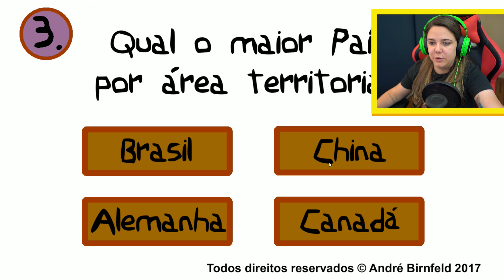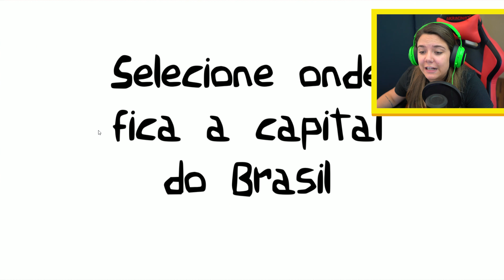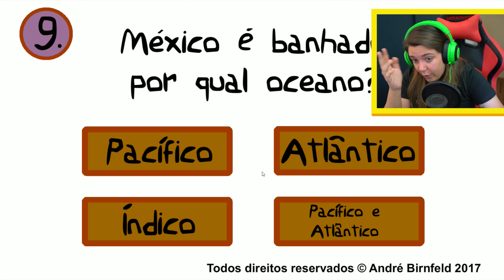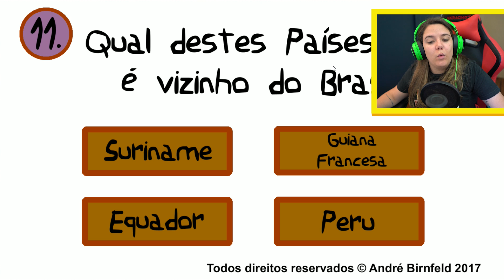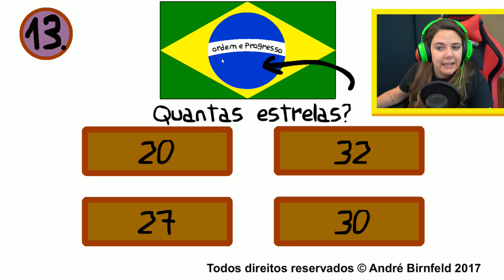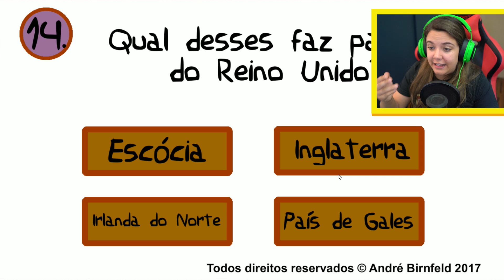GÊNIO QUIZ PAÍSES = MEU PIOR PESADELO! 😰😰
MEU PIOR PESADELO... GÊNIO QUIZ = GEOGRAFIA! AAAAAAAAH TO NERVOSA JÁ! Eu sei que vocês adoram esse jogo, e que vocês amam me ver passando raiva... POR QUE NÃO JUNTAR OS DOIS?